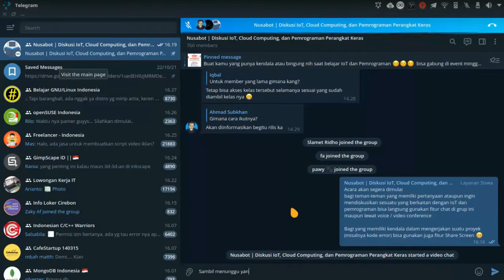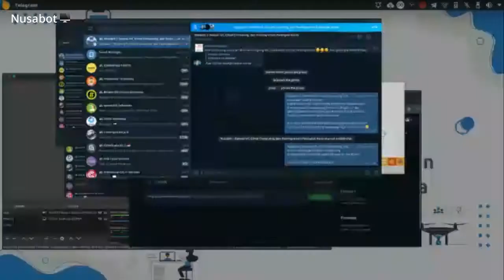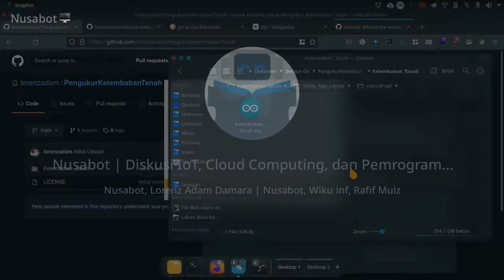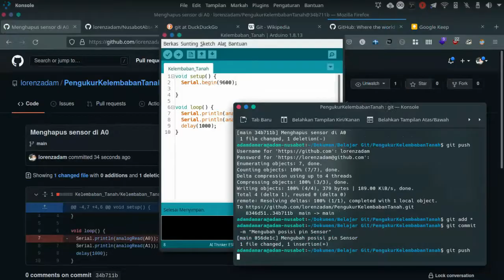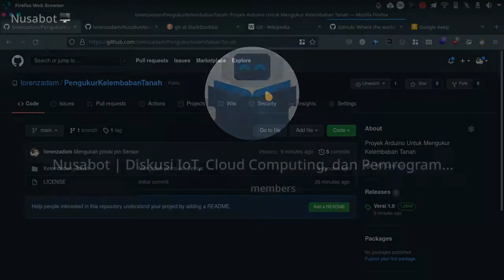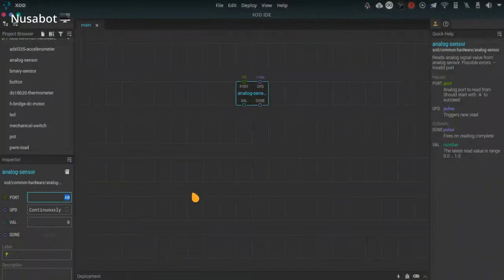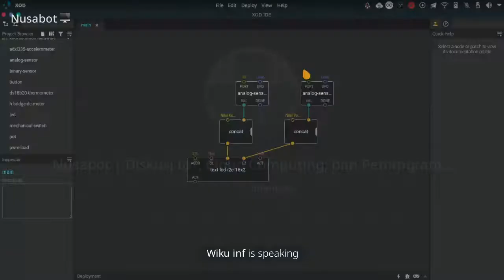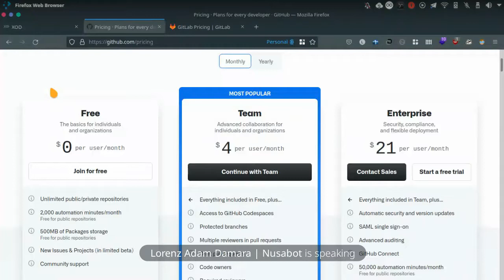Diskusi IoT dan Pemrograman Eps #2 - Sempet bahas Git, Github dan Gitlab apa bedanya?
Karena eps #2 ini kita di jam pulang kerja, jadi teman-teman banyak sekali yang tidak bisa ikut diskusi nya :')
Eps #3 kita akan coba ambil awaktu dimana teman-teman bisa sambil bersantai yah